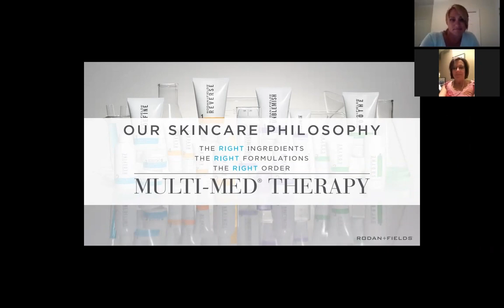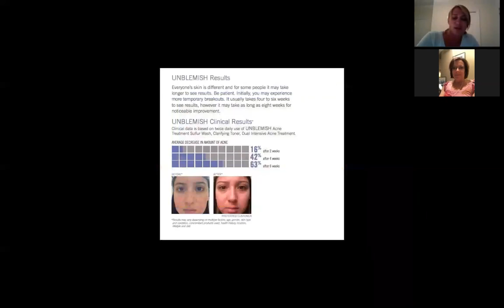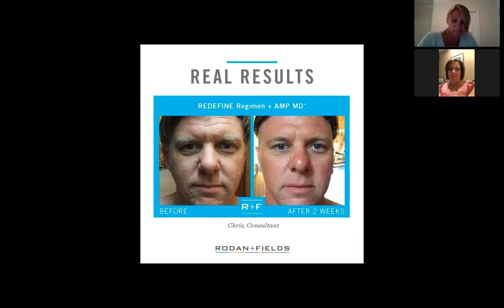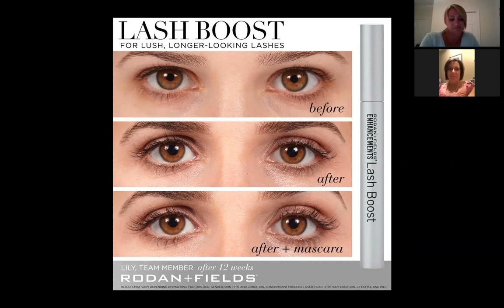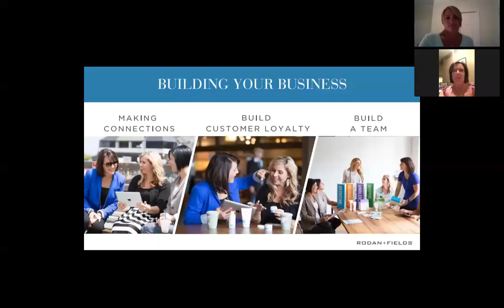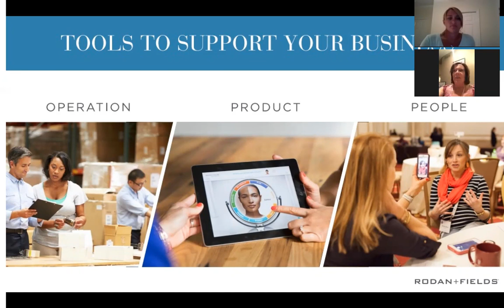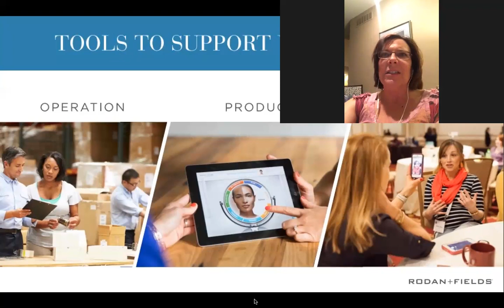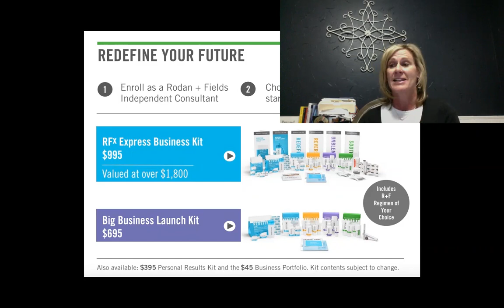R+F virtual event